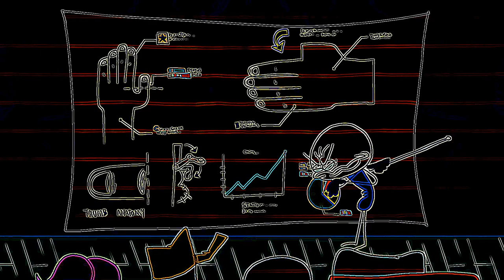Eye Care Cartoon "Xtracurricular Activities - Pencilmation"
Eye Care Cartoon "Xtracurricular Activities - Pencilmation" transfromed using Eye Care Technologies to Black and Colors scheme . Watch the video and save your eyes. The light emission to the eyes in the video is reduced by 16.71 times compared to the original video.